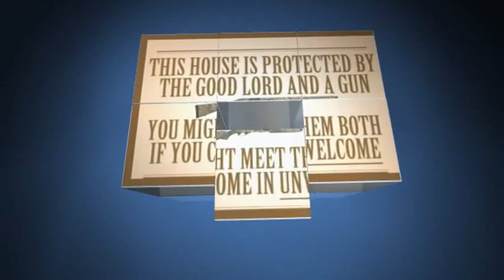WHAT'S FOR BREAKFAST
GOOD REDNECK SIMPLE FOOD